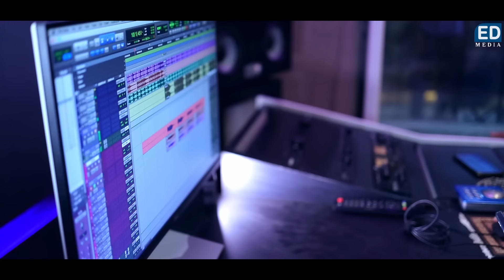ചങ്കാണ് എന്റെ ചങ്കാണ്|CHANKANU ENTE |FR. VIPIN KURISHUTHARA CMI&FR. VINIL KURISHUTHARA CMF|EDWIN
lyrics&music.. edwin karikkampallil

singers... fr. vipin kurisuthara&fr. vinil
                                                       kurisuthara

cut&mix... becas music company